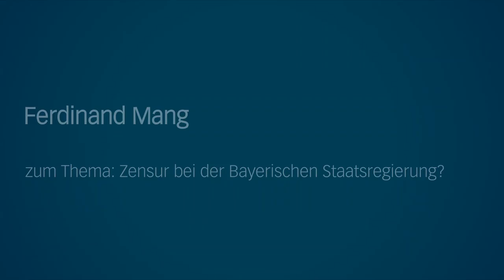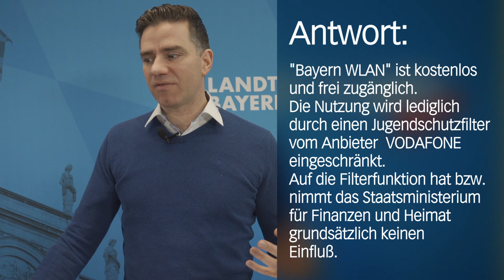Ferdinand Mang: Zensur bei der Bayerischen Staatsregierung?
Ein Kommentar aus dem Landtag.